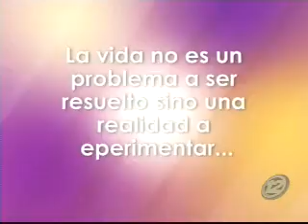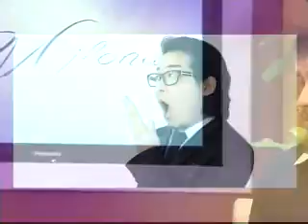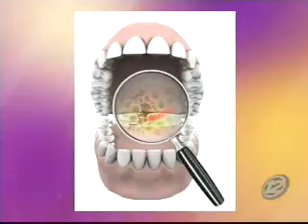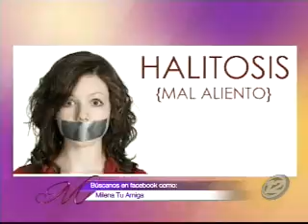Milena Tu Amiga: Programa del 31 de enero de 2017